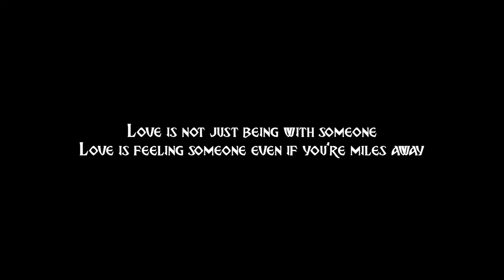Let me go passing by | Pondicherry | Jimit Prachi | Pre Wedding | Kalakaari Films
Inspired by ' When Chai met Toast',  This video is based on the love story of two individuals, trying to grow the bond stronger than ever before. See what happens when the challenge of being apart in different cities and still holding onto each other is quite big, yet beautiful. At the same time, giving out a message to all the couples in a long distance relationship.